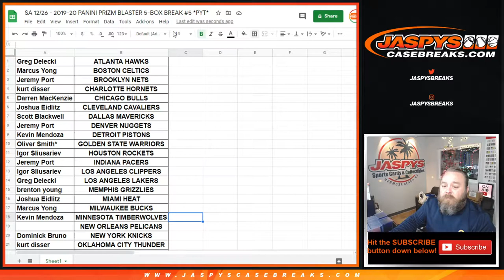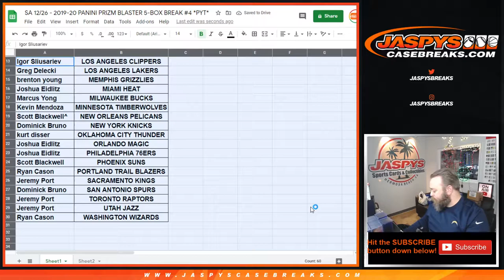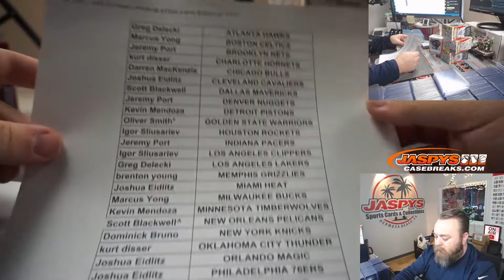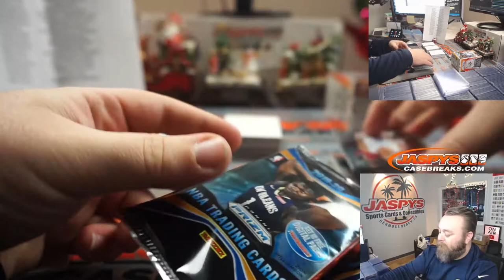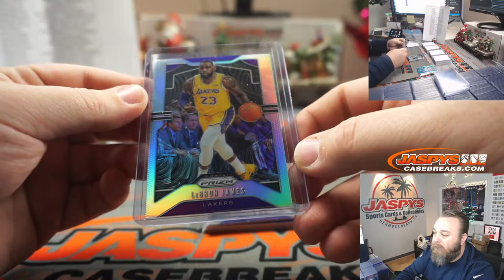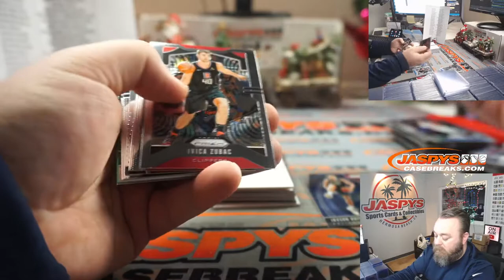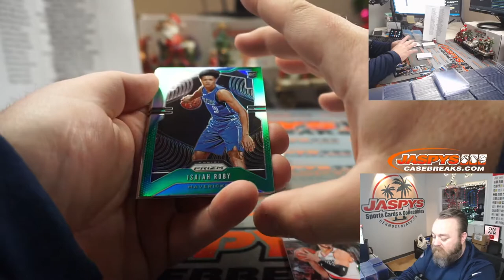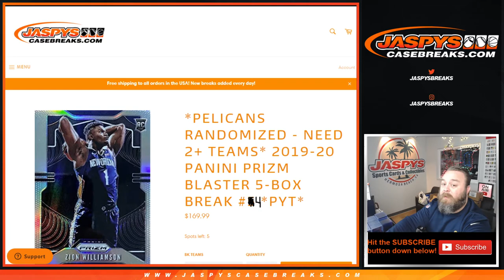SA 12/26 - 2019-20 PANINI PRIZM BLASTER 5-BOX BREAK #4 *PYT*